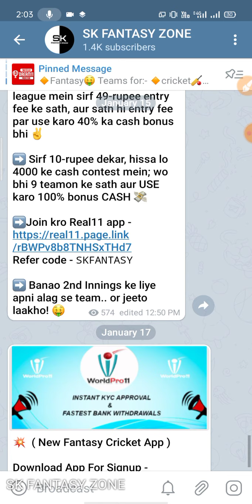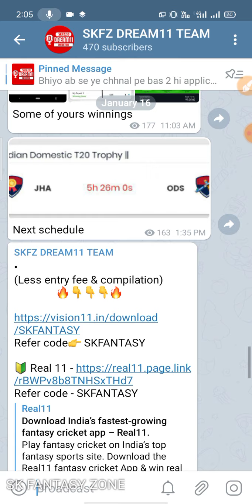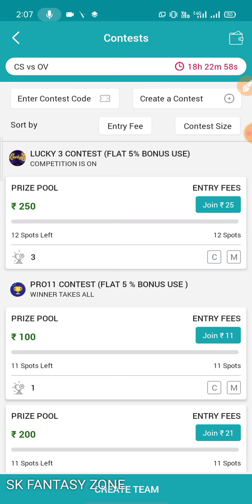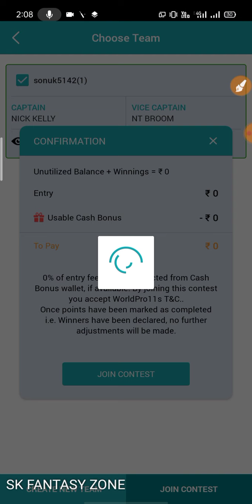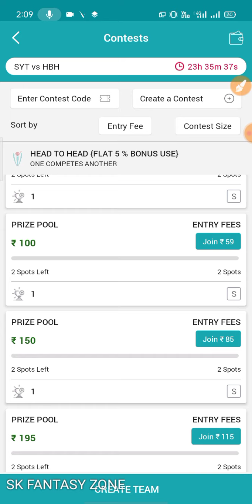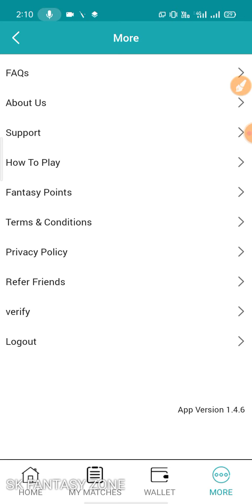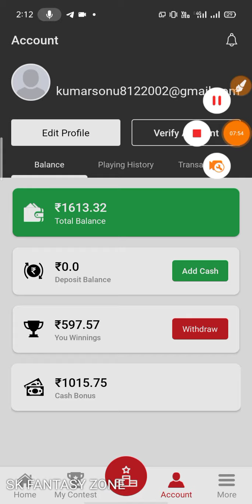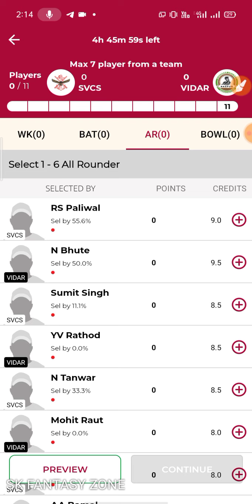world Pro 11 | New fantasy cricket app 2021 | low commission | low competition | skfz | No promotion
( 6 GL + SMALL LEAGUE TEAM👇 )

Boom11 App ( GST / TDS फ्री Fantasy App ✅ )
Refer Code : SKFANTASY (Get 300₹)